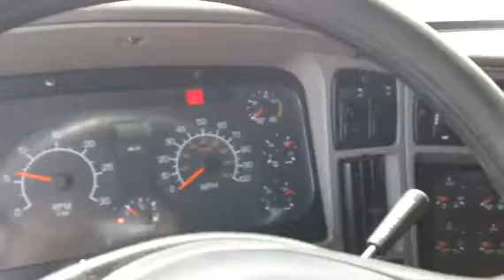2008 KENWORTH T2000 For Sale